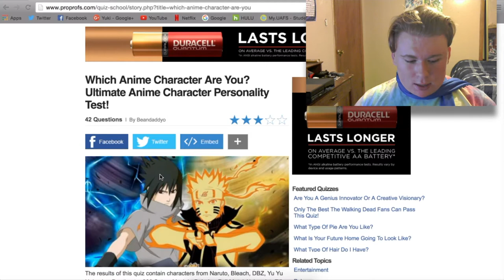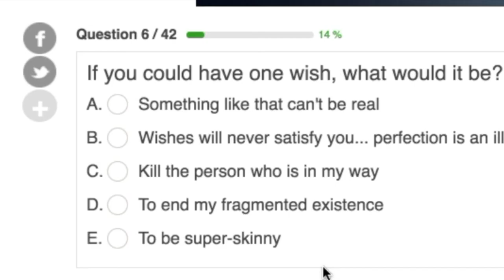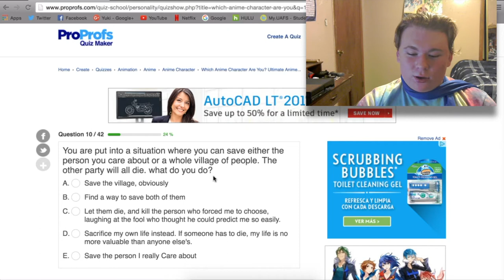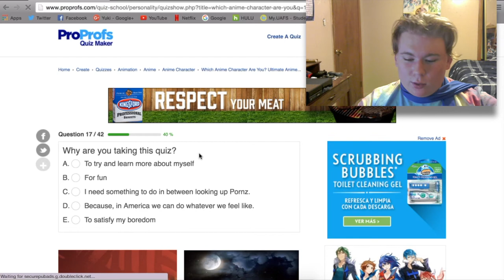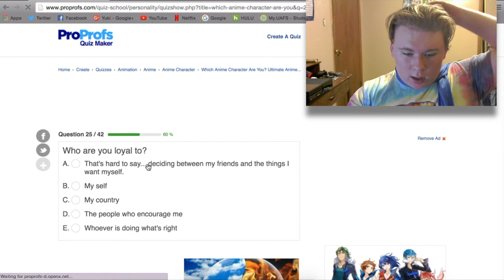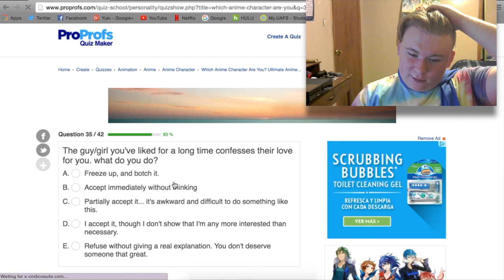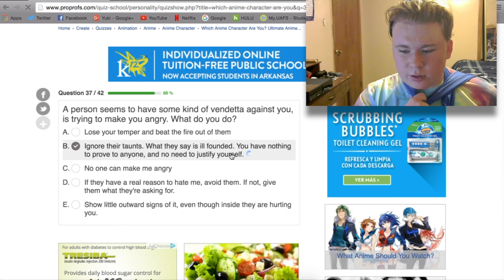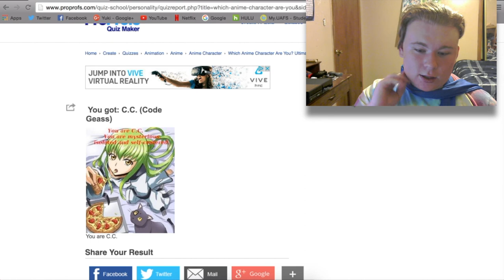Lumicy Which Anime Character Are You || Am I KAWAII?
Hey guys what's going on it's Team Lumicy today Yuki takes a quiz.

Team Members in this Video:
Yuki

:D
If you read all the way here comment the word:
AskLumicy (Ask me a questions)